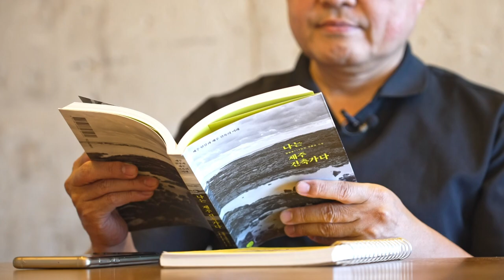[그래! 제주 건축이야] EP.4 건축의 본질을 잊지 않는다는 것("나는 제주 건축가다" 저자 김형훈 기자 with 양현준 건축가)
"우리가 행복하다,아름답다 뭔가 생각할 수 있는게 건축이어야 하고 그러기 위해서는 건축의 기능적인 측면만 볼게 아니라 인간적으로 바라봐야 해요. 제주도에 있는 건축가들이 다양한데 제주 건축가들을 소개할 수 있는 자리가 많아졌으면 해요."

EP.4 건축의 본질을 잊지 않는다는 것 편에서는 양현준 건축가를 만나  하늘길방음작은도서관 그리고 양현준 건축가가 직접 건축한 공간을 살펴보며 삶의 기억, 주변 자연환경과 공생하는 건축을 알아봅니다.

[그래! 제주 건축이야]는 무궁무진한 제주 건축 이야기를 풀어갑니다.